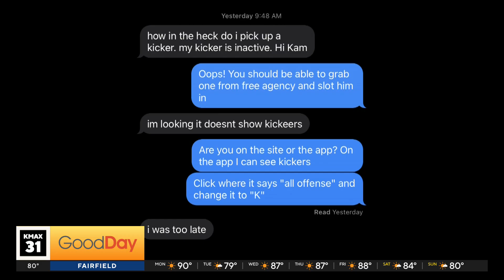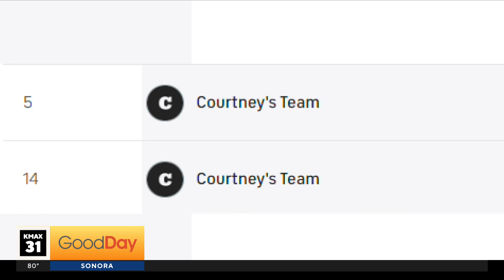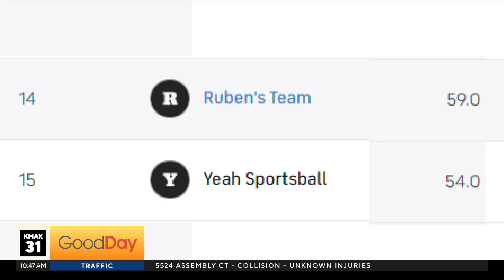"Fun"-ishment league Week 1 - Who's in danger?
It's time to see who's in danger of finishing last in Week 1 of our Good Day fantasy football "Fun"-ishment league, where the lowest scoring team for the week has to perform a "fun" task!